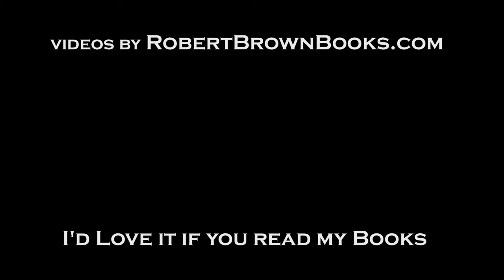Glass Bank 19 Demo Jan 19 Night time Demolition